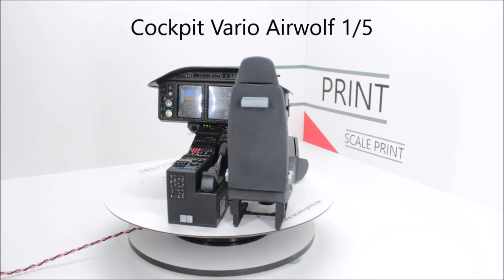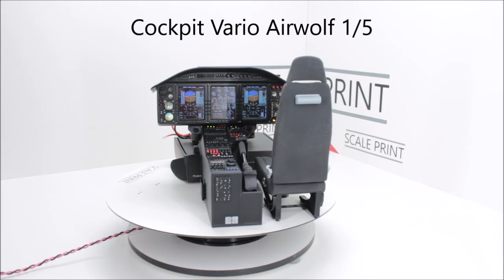Airwolf Cockpit scale 1/5